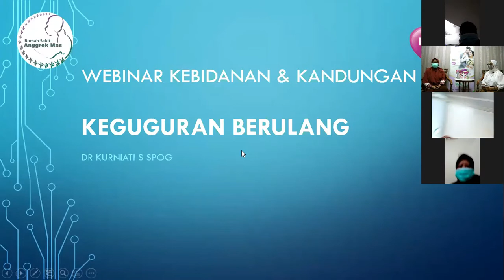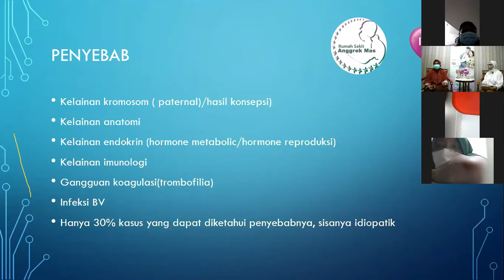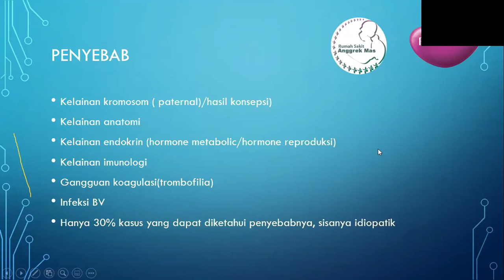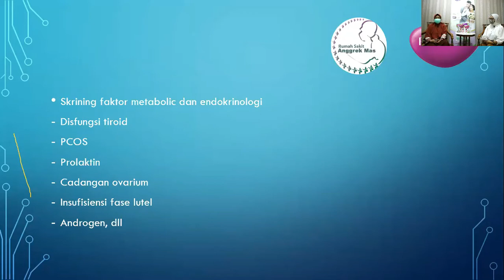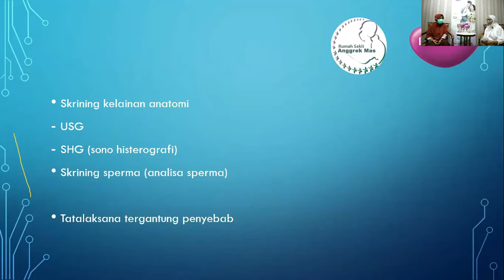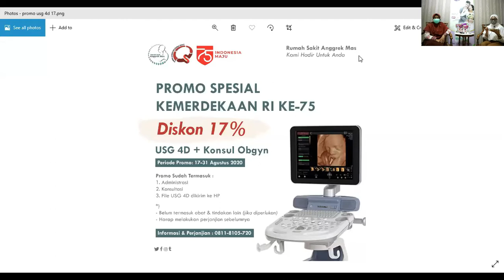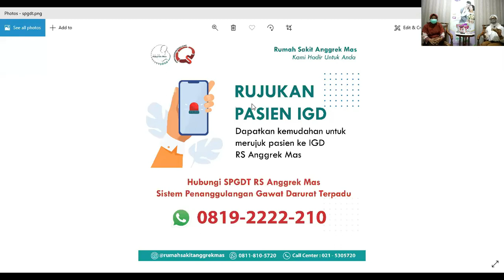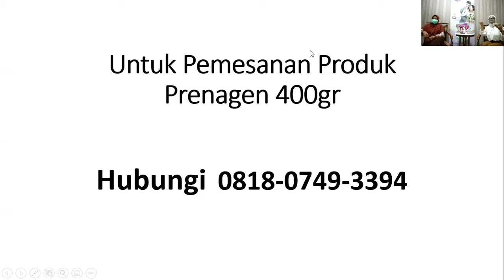Webinar Kebidanan & Kandungan "Keguguran Berulang" | dr. Kurniati Setiarsih, Sp.OG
Rekaman Webinar Keguguran Berulang